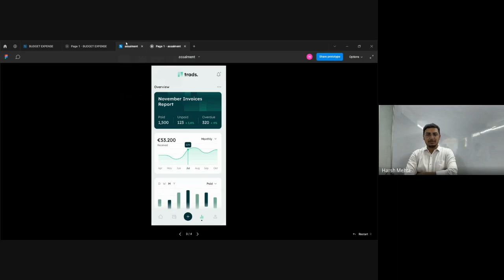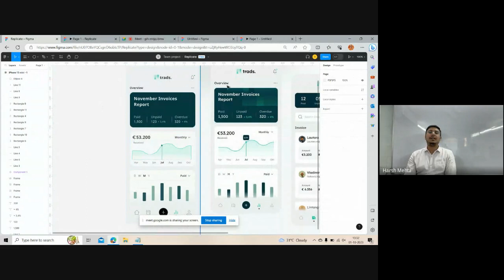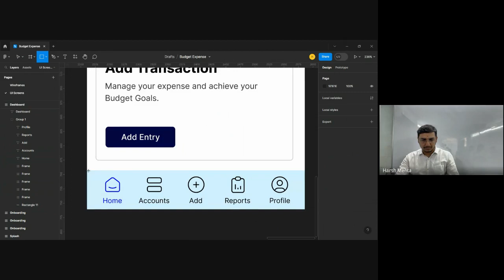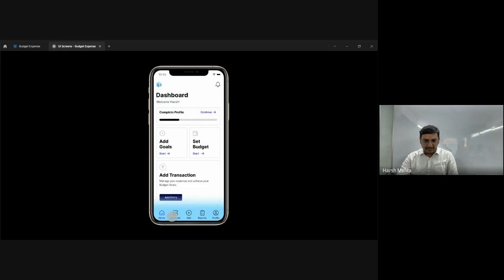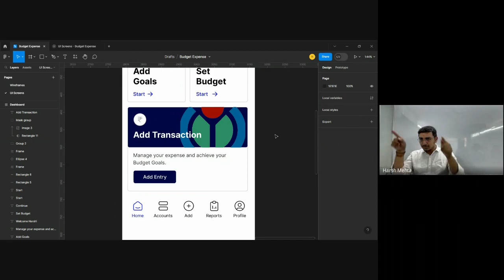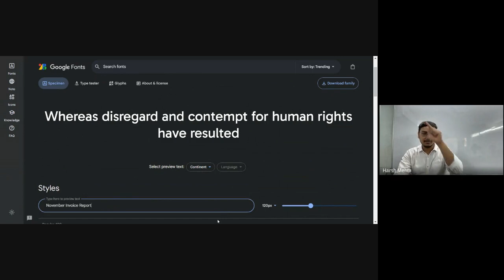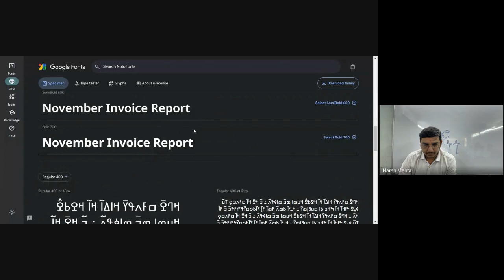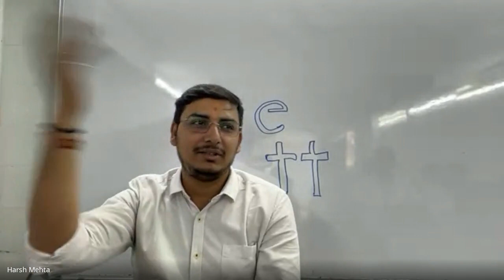Lecture 18 - UIUX Design Fundamental - Sunday 1st Oct 2023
Concluding Lecture